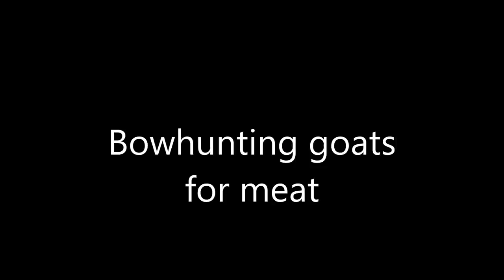Bowhunting goats for meat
I shot these 2 goats on a recent meat hunt. I shoot a hoyt carbon matrix at 80lb using Easton axis st shafts with a 130gn aussie made 2 blade broadhead and 50gn brass inserts.